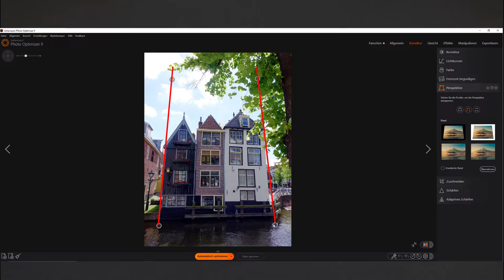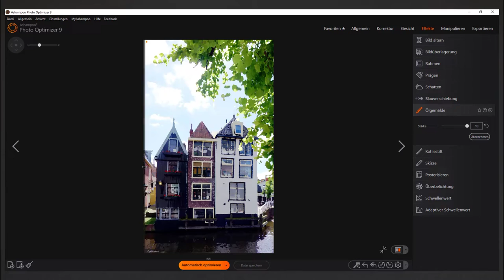Ashampoo Photo Optimizer 9 – Mach deine Fotos zum brillanten Bild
Ashampoo Photo Optimizer 9 verschönert deine Fotos auf Knopfdruck!
Das Programm ermöglicht es, vollautomatisch Farben, Kontraste und Belichtung für Einzelfotos oder ganze Fotosammlungen optimal einzustellen.
Begradige kinderleicht schiefe Bildhorizonte, korrigiere die Perspektive oder versehe deine Ihre Fotos mit zahlreichen Effekten. Dank der einfachen Bedienung kannst du viel Zeit und Nerven sparen und gelangst so blitzschnell zu brillanten Ergebnissen!

Ashampoo - Software, die begeistert!